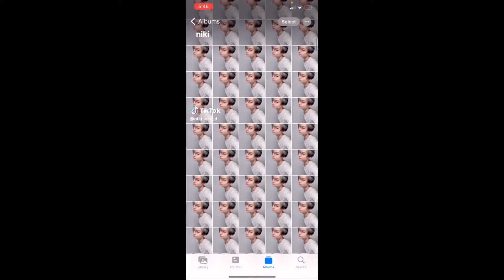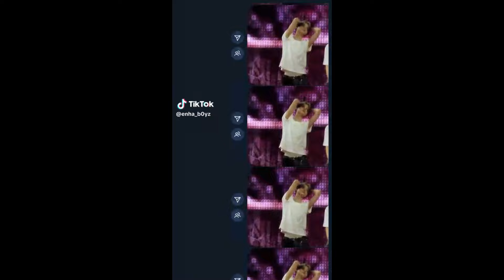enhypen memes #66 cuz God this night tastes just like woo-hoo-hoo~~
˗ˏˋ Hi everyone, Rikiz is back!🍓´ˎ˗
with: *enhypen memes*

stay safe and take care of yourselves.✧.*

KPOP MEMES
ENHYPEN MEMES
ENHYPEN TIKTOK
KPOP TIKTOK
to cure your depression
enha txt crumbs
enhypen ff
enhypen Jake
enhypen niki
enhypen imagine
Jaywon Ramyeonz Sunki Sunjay Jakehoon Wonki Sunwon Jayke JYP Hybe Yunki
Heejake Sunsun Pocketz Heewon Heeki Heehoon Heejay Jayhoon Jay why pee
bts txt funny chaotic fruity goofy memes edits viral iconic 엔하이픈 funnymoments kpopmemes korea enhypenff